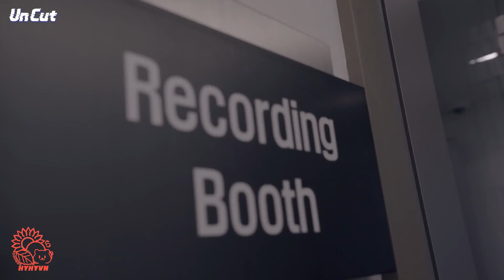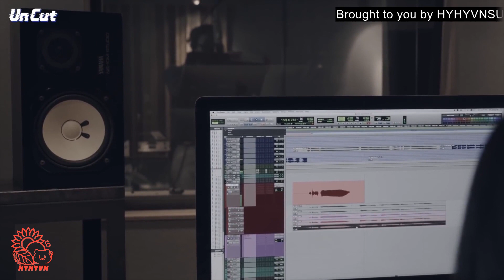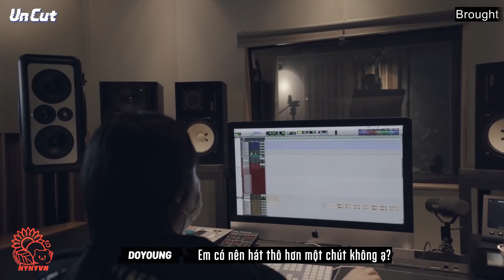[VIETSUB] [Un Cut] Take #2｜'Punch' Recording Behind the Scene